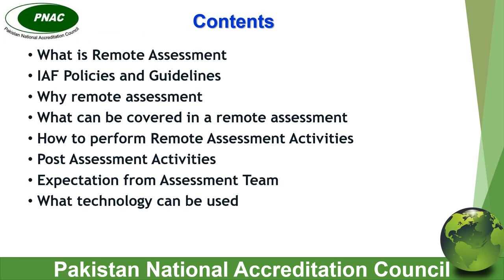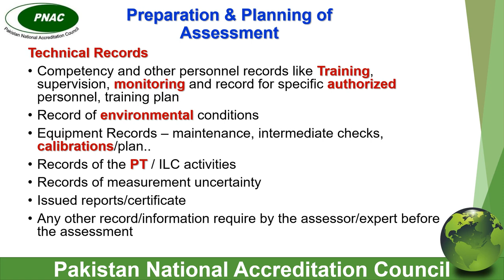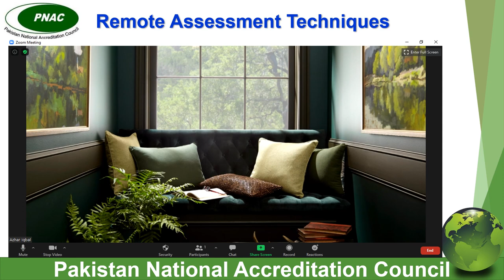COVID-19: Presentation Remote Assessment-Azhar Iqbal-PNAC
Azhar Iqbal, Accreditation and Conformity Assessment Expert brought to you with videos on Accreditation, Quality Management and technology. Please write below in comments the topic of your interest.